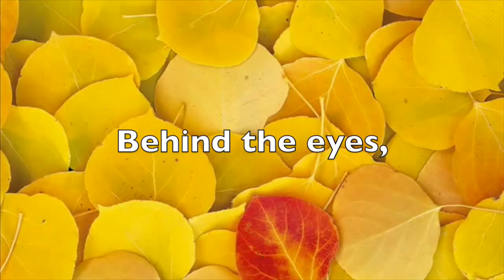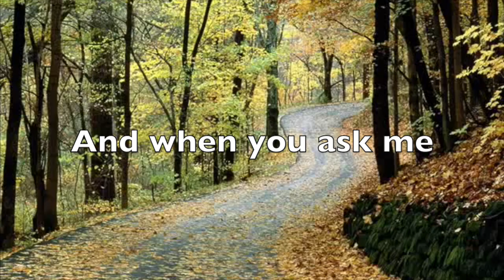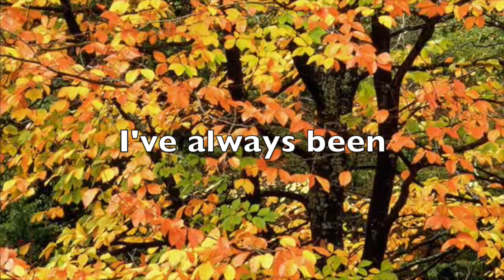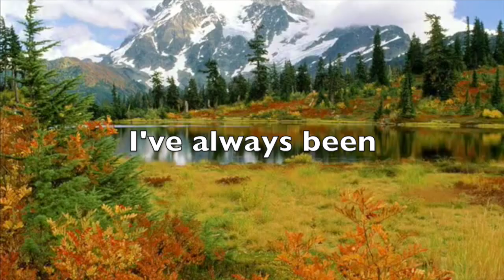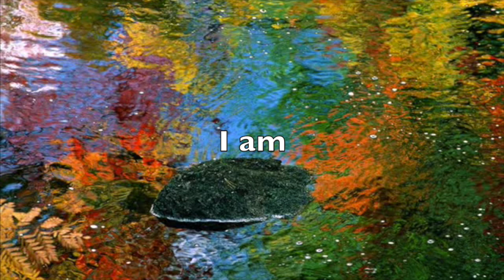I Am, by Kirtana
No commercial gain is being made from this video.  No challenge of ownership is intended or implied.